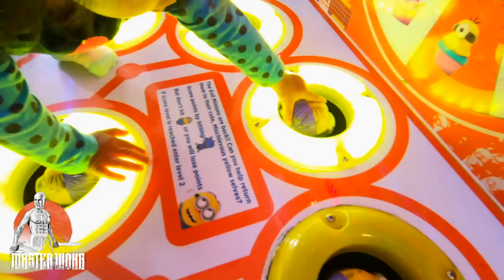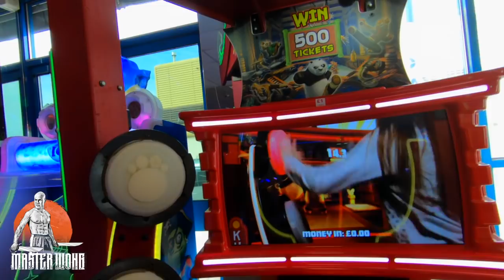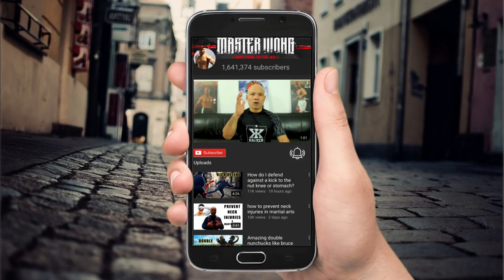Tai Chi Routine | A day in the life of Master Wong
Please Note: Only 2 We only have two space left, get it before it’s gone.
Master Wong's VIP Retreat  Vietnam 2018
Spend 10-13 days training with Master Wong in the beautiful rawer areas of Vietnam. The view is stunning and an appropriate atmosphere for the training you will do.  Start the morning off with Tai Chi Training, filling your lungs with fresh air. Then in the evening, the real training begins with wing Chun self-defence. During the day you get an opportunity to do local activities and learn more about their culture and way of living. You have plenty of time to pick at master Wong brain while you're on the trip and discover how much more he can provide or offer. During your stay, you will be staying in a beautiful bungalow with a balcony looking out at the natural scenery that will relax you from the moment you set eyes on it.

Please Note: We only have two space left, get it before it’s gone.